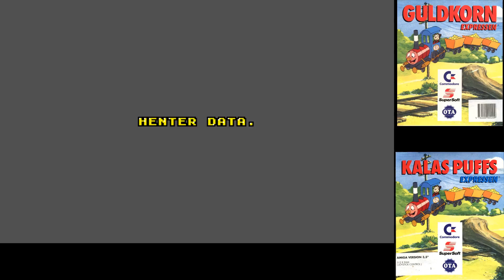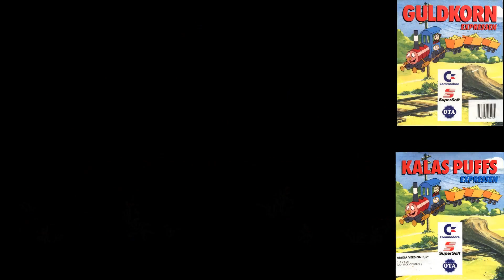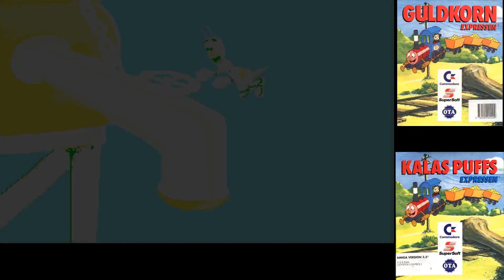Guldkorn ( Kalass Puffs ) Expressen [ PC ] 1991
Basic gameplay of Guldkorn ( Kalass Puffs ) Expressen.
If you enjoy this game, it can still sometimes be found on amazon.com.